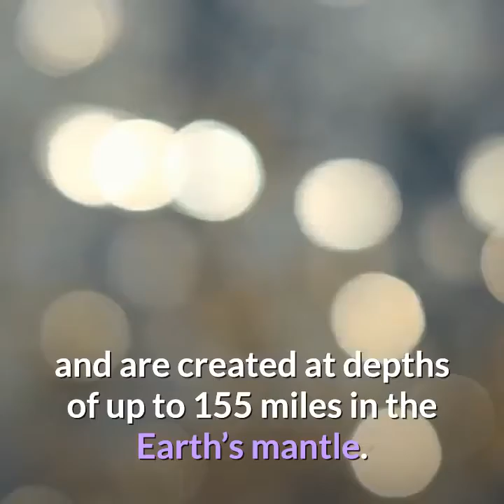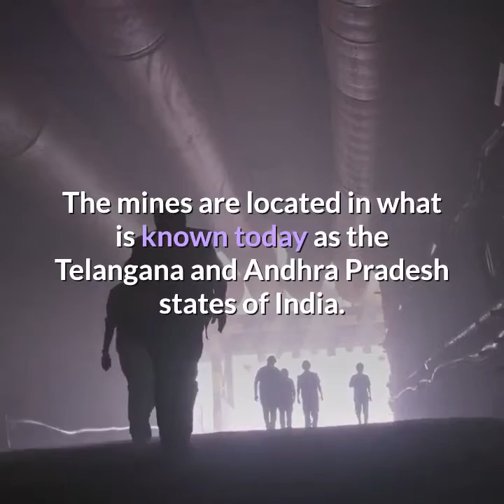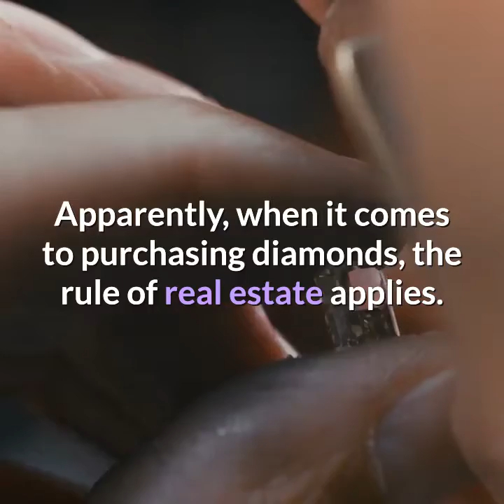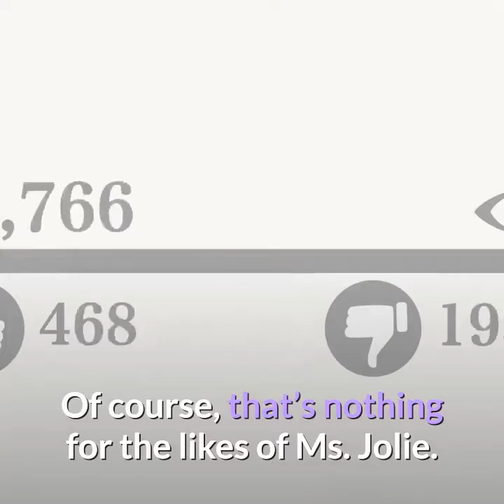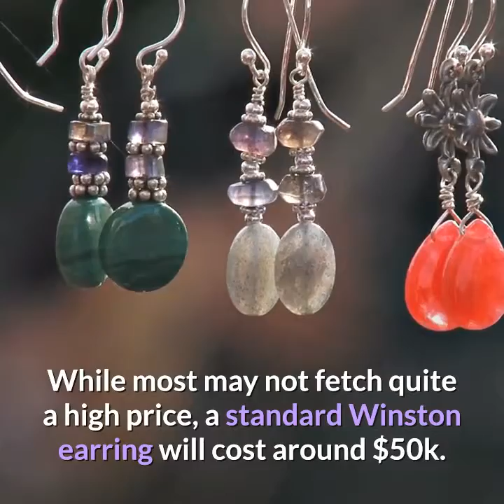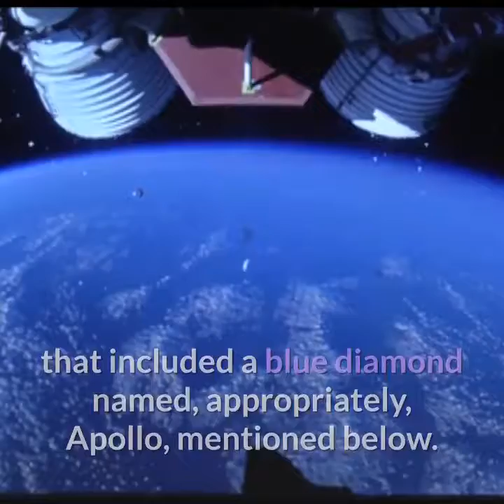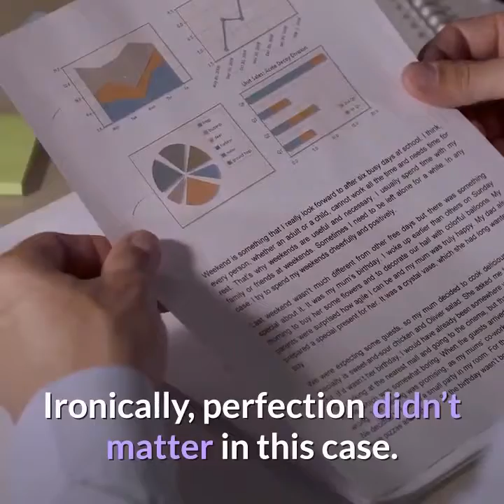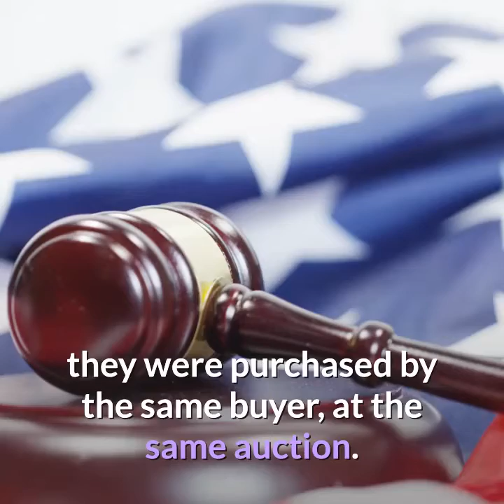Most expensive earrings in the world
hello welcome to channel tips thank you for re-watching the new videos we are talking about

What we are talking about is the top 10 earrings we often see in celebrities across the country

It's always been said that diamonds are a girl's best friend. The price that some have paid to own some of the most beautiful diamonds in the world would imply that the old adage is true. Natural diamonds are aged billions of years and are created at depths of up to 155 miles in the Earth’s mantle.